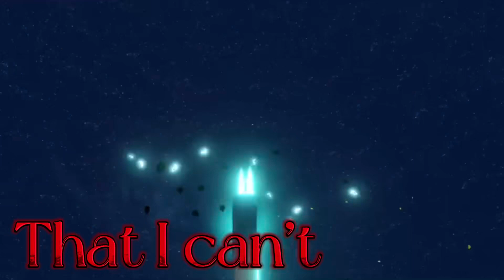Xiao Edit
Software : CapCut
Credits : MiHoYo
Song : Panic Room by Au/Ra